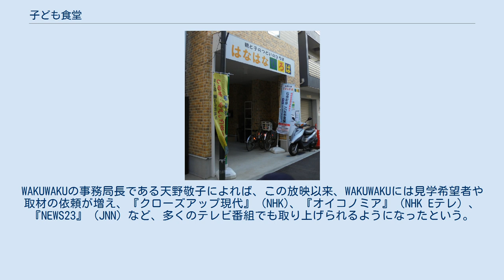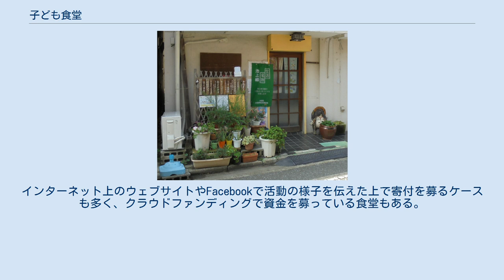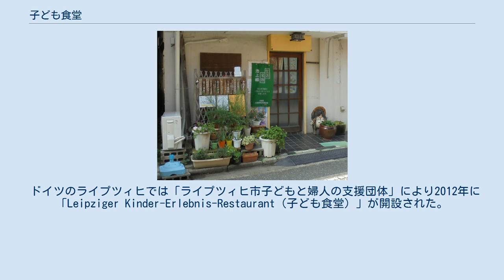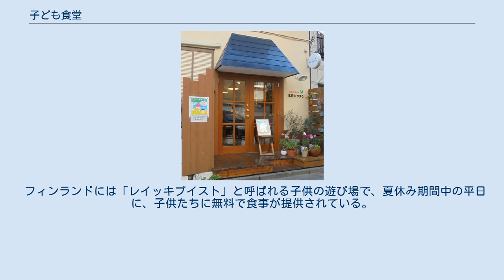子ども食堂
子ども食堂（こどもしょくどう、表記は、子ども食堂に関する最初の著作のタイトルから取ったもの。以下、表記の違いは、団体名などから）は、子供やその親、および地域の人々に対し、無料または安価で栄養のある食事や温かな団らんを提供するための日本の社会活動。
2010年代頃よりテレビなどマスメディアで多く報じられたことで動きが活発化し、孤食の解決、子供と大人たちの繋がりや地域のコミュニティの連携の有効な手段として、日本各地で同様の運動が急増している。
 子ども食堂の形態は、運営者次第で様々な運営形態があり、参加費（料金）、開催頻度、メニューも食堂ごとに違いがあり、明確な定義があるわけではない。
 東京都大田区「気まぐれ八百屋 だんだん」 強いて定義を述べるならば、子ども食堂1号店ともされる東京都大田区東矢口の「気まぐれ八百屋だんだん こども食堂」では「こどもが1人でも安心して来られる無料または低額の食堂」としており、地域でのネットワークを作ることを目指した全国ツアー「広がれ、こども食堂の輪!」ではそれに倣って「（困難を抱える家庭の）子どものための食堂だけでなく、たとえば高齢者の食事会に子どもが参加している場合なども『こども食堂』と広くとらえています」と述べている。
また朝日新聞は「民間発の取り組み。貧困家庭や孤食の子どもに食事を提供し、安心して過ごせる場所として始まった」、東京都豊島区で子ども食堂の運営などに携わる民間団体・豊島子どもWAKUWAKUネットワーク（以下、WAKUWAKUと略）は「安価な料金または無料で、子どもや親子に食事を提供する場」、こども食堂ネットワーク（後述）では「こどもが1人でも利用でき、地域の方たちが無料あるいは少額で食事を提供する場所」としている。
 「子ども食堂」とは呼ばれていないものの、地域で子供の居場所を提供している団体が毎日食事を提供していたり、学習支援のための団体が学習の前後に食事を出したり、高齢者のための集まりの場を子供や子育て層に開放し、多世代が交流しながら食事をとったりするなど、実質的に子ども食堂と同等の役割を果たしているケースもある。
 地域で食事を提供する活動は、日本の歴史上では昭和時代後期に既に存在していた。
1980年代には核家族化が進み、介護は家族ではなく社会全体で担うものとの考えが世間に浸透したことで、独居老人に会食や配食を提供するボランティア活動が、日本全国で広く普及し始めていた。
一方で子どもの貧困は、2008年（平成20年）頃から社会的に注目されるようになったと言われ、待機児童問題は2013年（平成25年）頃から表面化したと考えられている。
同2013年には子どもの貧困対策の推進に関する法律が成立し、子供の貧困対策として様々な事業が日本全国で増え始めた。
 子ども食堂の活動が活発化したのは前述のように2010年代だが、子供の居場所や食事の支援への取り組みはそれ以前にも存在していた。
児童館で孤食や欠食の子供たちと共に料理をして食べたり、孤食解消のために食事の場を提供する例、プレーパークでの食事会の実践、コミュニティカフェや自治体の会館での食事会などがその一例である。
広島県の元保護司である中本忠子は、家庭環境に恵まれない子供や青少年への無料での食事の提供事業「食べて語ろう会」を1982年（昭和57年）から開催し続けており、これを子ども食堂の元祖とする向きもある。
2008年（平成20年）に「病気や怪我を負っても貧困のために医者にかかることのできない子供が3万人いた」との報道があり、これが子ども食堂の拡大に繋がったとの意見もある。
 名称として「子ども食堂」の名が用いられ始めたのは2012年（平成24年）とされ、前述の「気まぐれ八百屋だんだん」の一角に「こども食堂」が設置されたことが最初と考えられている。
同店の店主である近藤博子は、歯科衛生士であると共に地域の居場所作りにも携わっており、仕事を通じて食事の偏りがちな子供たちの存在を知り、子ども食堂を開店したという、「子どもが1人でも入れると同時に、大人も入っていい場所」との意味で「こども食堂」と名付けたのだという。
当時はまだ地道な活動ではあったが、口コミで徐々に活動が周囲に伝わり始めていた。
近藤が無農薬野菜を中心に扱う八百屋を開業したのが2008年（平成20年）、学習塾講師を招いて子供の勉強を支援する「ワンコイン寺子屋」を併設したのが2009年（平成21年）。
翌2010年（平成22年...